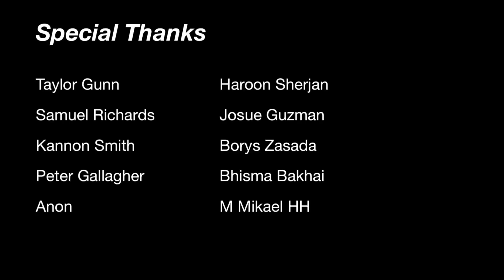Squat everyday Day 1090: Heart attack